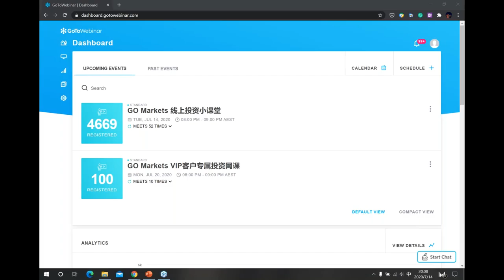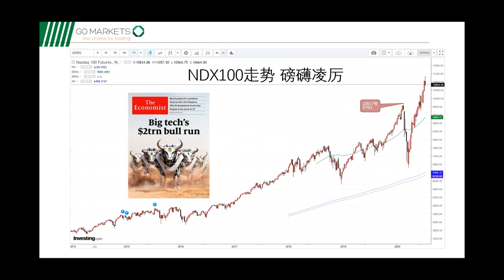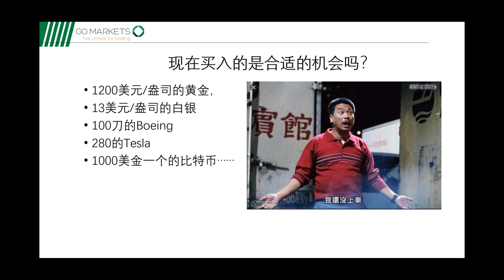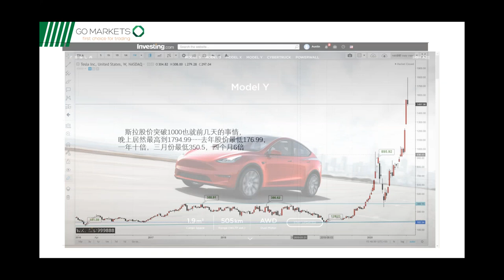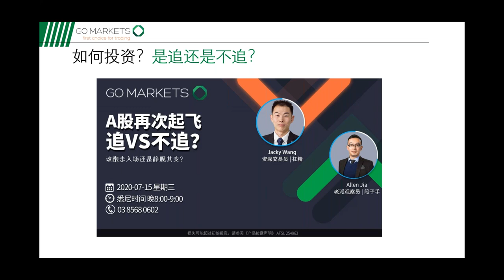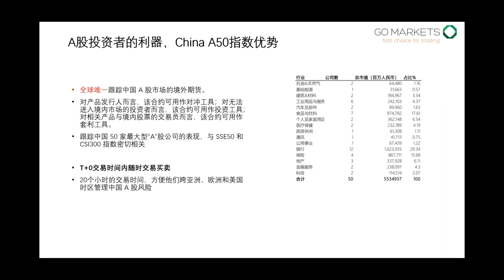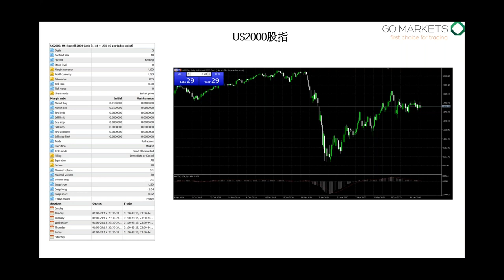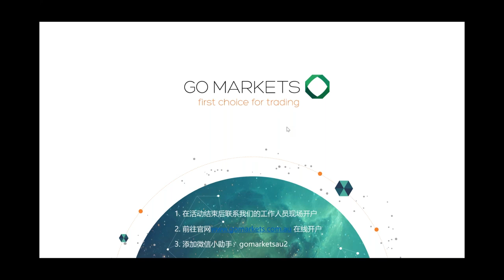股市V型反转确立，牛市来了吗？不买Tesla的汽车，但不要忽略的Tesla行业相关的股票！